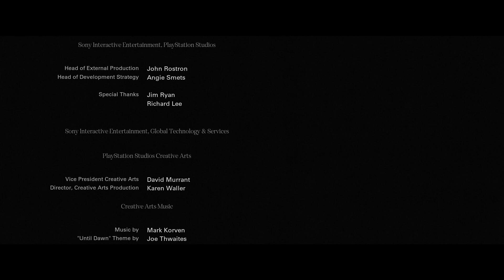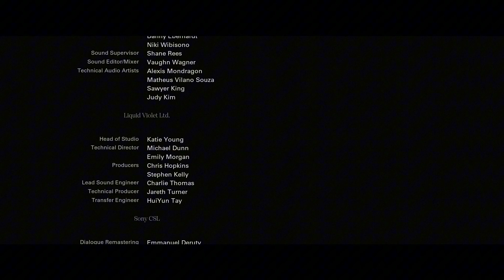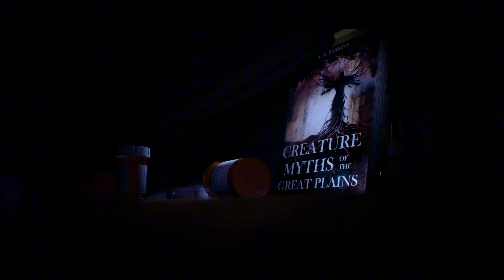Until Dawn Part 9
Until Dawn
Join me on an epic journey through various virtual worlds as I explore, conquer, and share my gaming experiences. From thrilling, action-packed adventures to cozy simulation games, this channel is your one-stop destination for all things gaming. Get ready for in-depth gameplay, reviews, guides, and live streaming sessions that will keep you entertained for hours on end. Dive into the latest gaming trends, find hidden gems, and connect with a vibrant community of fellow gamers who share the same passion for all things gaming. with games. Whether you're a casual gamer, an avid gamer, or just someone looking for a fun escape from reality, there's something for everyone here. Don't miss all the fun and let's go on this gaming adventure together. Your support means a lot to me and I can't wait to share the countless memories with you all. Let's play, laugh, learn and create unforgettable moments together. So, what are you waiting for? Thank you for being a part of this incredible journey, and I look forward to having you by my side as we explore the endless possibilities of gaming.